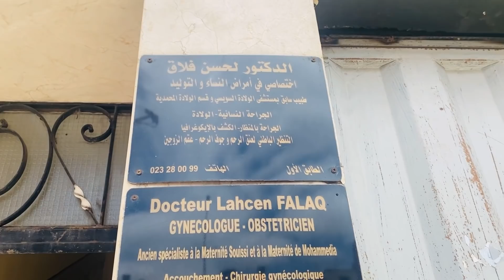مشيت عند طبيب ، 🌸توضيح لشي ناس لي كيعيروني أجوبة كلها في الفيديو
قناتي خاصة بالأفلام القصيرة
اكترو من تعليقاتكم و شاركو مع اصدقائكم هدا العرض REACTION 💚💚